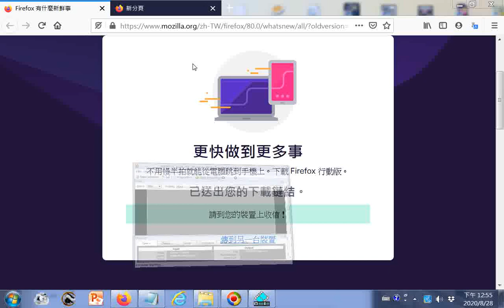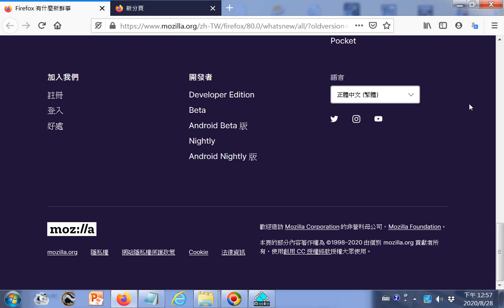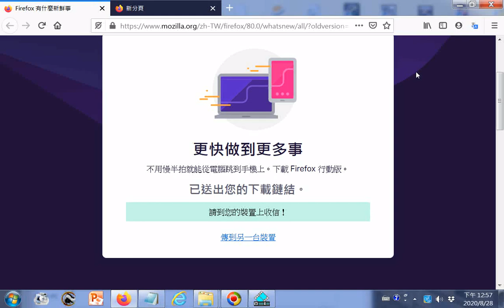20200828Firefox 行動版會自動封鎖大部分的線上廣告追蹤器，不用再費心調整設定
參考網址 20200823世界疫情參考網址 筆者附錄: 現今道劫並降，揚道於世化劫殃，有求孔孟聖道三寶心法就不枉費今生來世間。世間財世間用--生不帶來，死不帶去，或是給以後不相識的人用，但是得三寶心法卻能帶著走，在世能逢凶化吉、躲劫避難、改變命運，壽終能超生了死，離苦得樂，智者切莫入寶山而空手回。